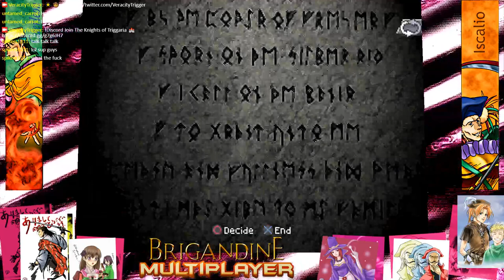BRIGANDINE: GE Summer🔥 NATIONAL MULTIPLAYER 2021 Round 5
National Brigandine Multiplayer: Summer Tournament 2021 🌠   [ INFO ] 🔽

 ‼️  CAERLEON VS. ISCALIO   ‼️

--💚 TEAM  |  CAERLEON: FROST PDP & VERACITY TRIGGER
--💛 TEAM  |  ISCALIO:  METALLIC MIKE & RAGING PAUL

✔️  In this Multiplayer we have a few borders  which are not to be attacked until the A.I. is completely destroyed. The nonaggression castles are between: Hervey to Xanas  / Salisbury to Karnabone or Asten or Xanas / Jukes to Listinoise. This is to ensure an equal 4K Mana "possibility" to each team and encourage team growth!

✔️ The castles we can fight over are to be: Cadbury - Toria - Dilworth - Logres - Lidney - Fato - Kardiff.

✔️  Once the A.I. is all conquered, all temporary boarders  ( listed above ) will be broken at the beginning of the next available Organize.  *Any* Castle on the map of Forsena will *then* become attack-able! Once time is up, whichever team has the HIGHEST SCORE wins the tournament.

✔️  Both Caerleon and Iscalio will have to use each player to judge their own situation and play their knights and troops in a cooperative and smart way to fight against the other team. Knights are individually hand picked by team members and played independently of others, unless agreed upon otherwise.

⚠️   If players are caughtin the act of battle 'coaching', [ Example: telling a teammate a move that leads said teammate into an optimal influenced position. ]  Then the accused will have to quest 10% of their knights the next available Organize Phase and chosen 'questers' are picked by accuser if said events plays out!

🧡  This was set up to give each team an equal footing with each other as well as to give a way to fight against each other in a 'close to' equal scenario.

📌TLDR: [  Some castles are attack-able in the center of the map and some castles are not. If the AI is all conquered, then the 'agreed borders' are broken and you can fight wherever you want.  When time runs out, the Highest Score determines the winner.  ]

[ I host this from my house through an app to link players online. So in essence, Yes, all players are playing from 'my couch'. Best Upload speed required, and a working microphone! ]

The 2021 Player Roster!!! 😎 👍
Metallic Mike's Channel: [ Unknown ]

has a listing of current ongoing Brigandine events.